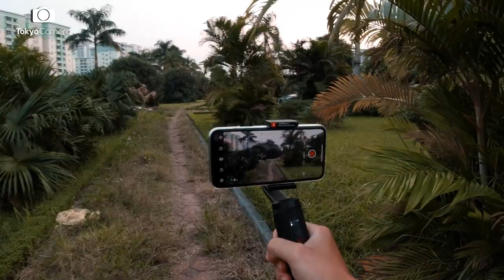ZHIYUN Smooth Q2 ✅ Gimbal điện thoại chống rung TỐT NHẤT 2019 | Tokyo Camera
Với khả năng chống rung đáng kinh ngạc và thiết kế siêu nhỏ gọn, ZY Smooth Q2 đang là một trong những chiếc Gimbal cho điện thoại có tốt nhất 2019.
Đây là bản nâng cấp đầu tiên và đáng giá nhất của Smooth Q sau 2 năm ra mắt, ZY Smooth Q2 có thiết kế cực kì ít nút nên vô cùng nhỏ gọn và linh hoạt, thời lượng pin cực TRÂU và những chế độ quay thông minh, thêm vào đó gá kẹp điện thoại cũng là một bản cải tiến đáng kể. Cùng xem video để biết thêm chi tiết về chiếc Gimbal điện thoại mới nhất này 😍😍😍